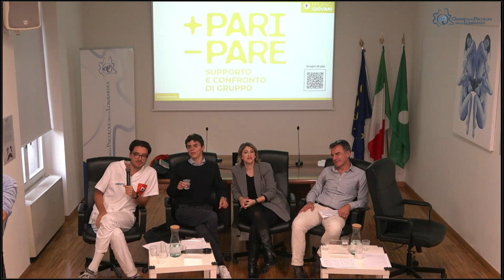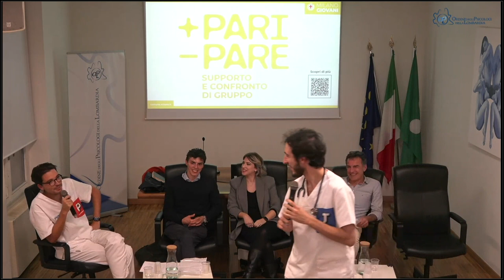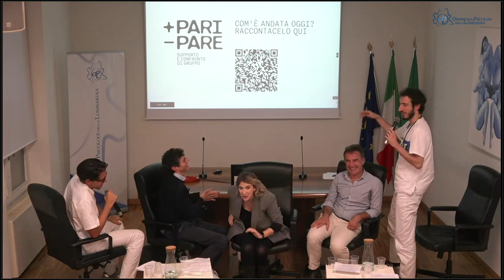Storie di spettri. Ecco cosa fare per la tua salute mentale, ma prima seguici!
Talk a cura di Heimi salute e prevenzione
Evento promosso dal Comune di Milano all’interno del progetto “”+Pari-Pare, supporto e confronto di gruppo”” realizzato dalla DP Promozione Giovanile e Transizione Scuola Lavoro in partenariato con Progetto Itaca e cooperativa Coesa, con il contributo di Fondazione Comunità Milano e Ordine degli Psicologi della Lombardia.